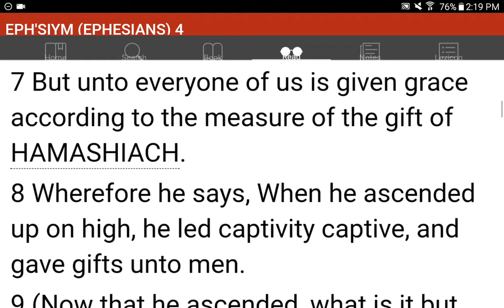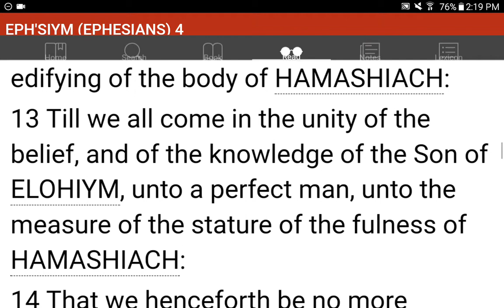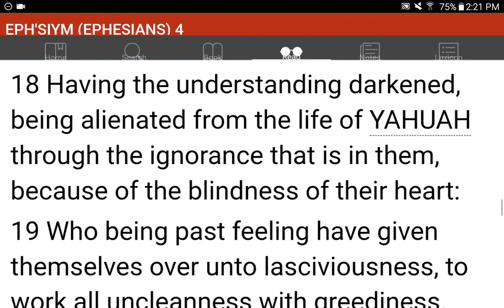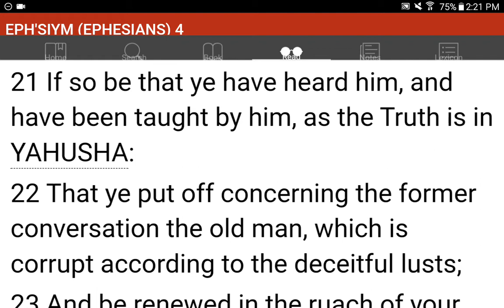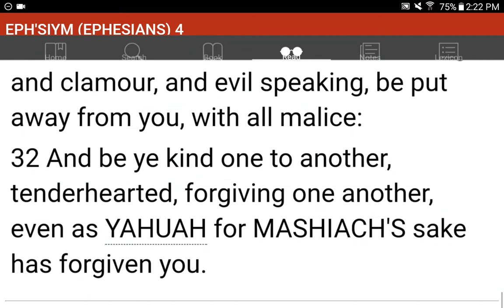💜h?™ "What's the MOST HELPFUL & SIMPLEST WAY that WORKS?"™ GIVE 1P/Month NOW! GCash